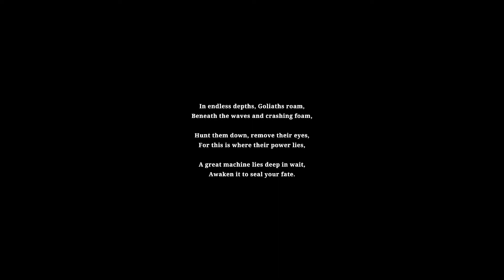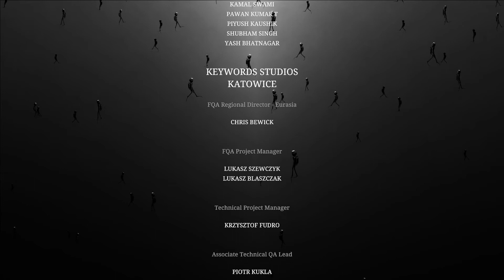Silt (Full Game Deathless) - Explore the Creepy Deep Sea in this Limbo-Like Adventure Game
A full deathless playthrough of Silt. It's somewhat similar to Limbo or Inside, only set in the deep sea. You get through areas possessing various critters to use their abilities to overcome obstacles and defeat giant critters to take their souls and awaken a great machine.

The aesthetic is lovely and it's got a nice creepy deep sea vibe but it's pretty short and much easier than Limbo or Inside. I kind of expected something a little more difficult and more terrifying large creatures to be trying to devour your character.

Still, it's not terrible just not great. Might be worth trying when it's on sale.

0:00 Intro
1:33 First Area
5:46 Gulper Eel
10:34 Second Area
25:01 Kraken Tree
29:48 Third Area
38:05 Spider Crab
44:29 Final Area
57:36 Gloom Flower
1:01:37 Ending and Credits